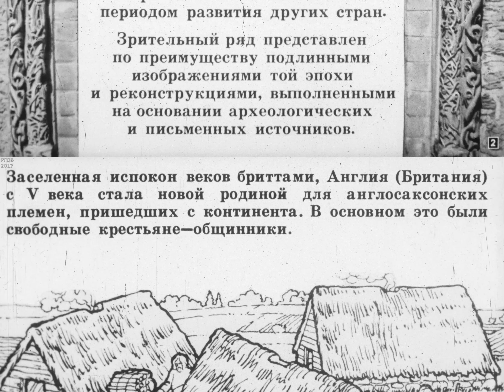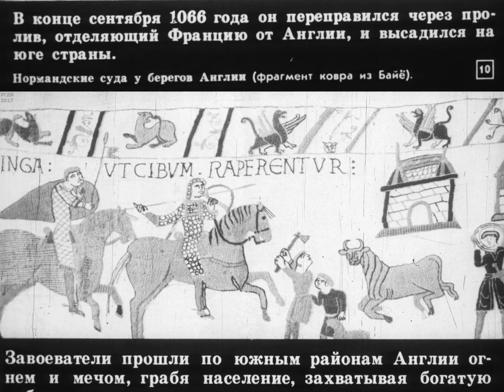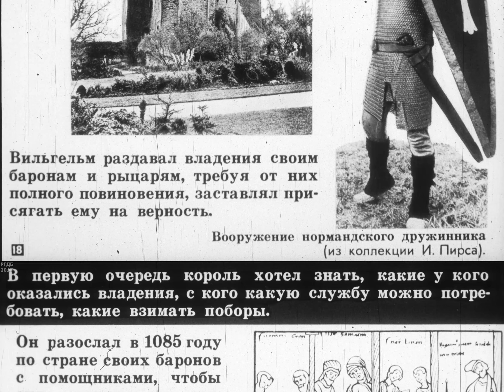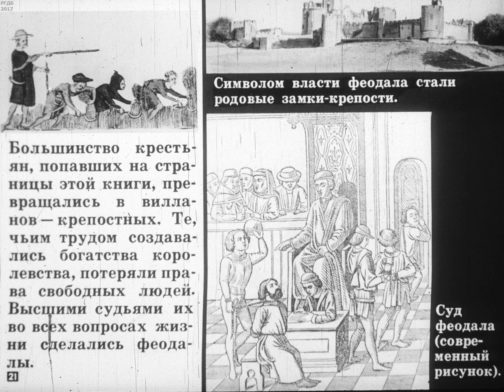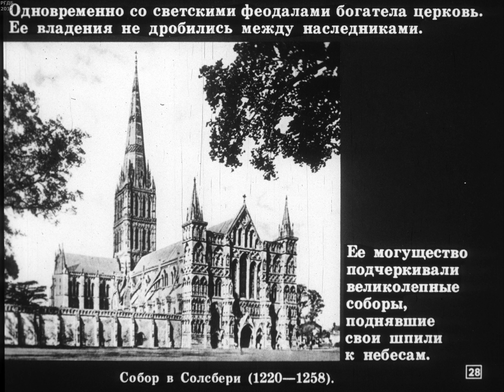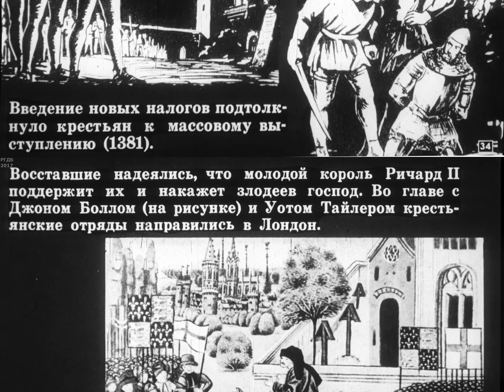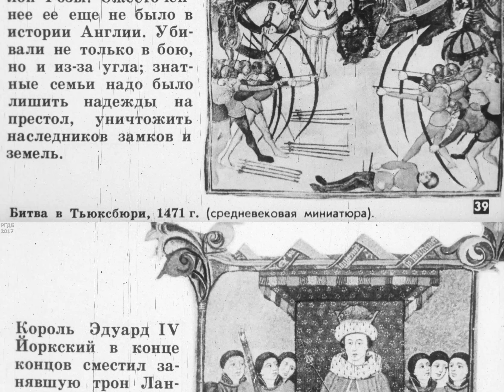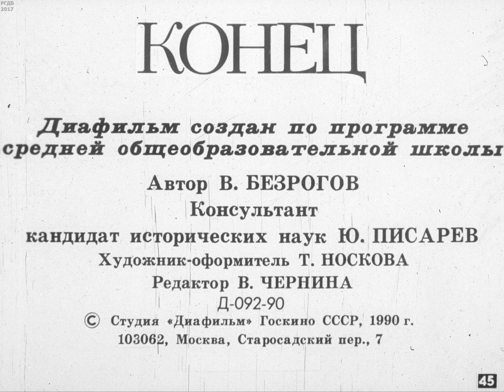Англия в XI - XV веках. Студия Диафильм, 1990 г. Озвучено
Англия в XI - XV веках.
Диафильм по истории для 7 класса.
Диафильм создай по программе средней общеобразовательной школы.
Автор В. Безрогов.
Консультант кандидат исторических наук Ю. ПИСАРЕВ.
Художник-оформитель Т. НОСКОВА.
Редактор В. ЧЕРНИНА.
Студия «Диафильм», Госкино СССР, 1990 год.
Озвучено платным голосовым движком «Алёна» для канала «Маркс был прав».

Собираются средства на озвучивание диафильмов и поддержку канала, пожертвования можно прислать на ЮMoney

Для людей, возмущенных содержанием диафильмов, сообщаем: озвученные нами диафильмы имеют, прежде всего, историческое значение как один из артефактов эпохи существования СССР (это очень важно!). Это нужно учитывать при оценке подаваемого материала, ведь что-то могло устареть, что-то не учтено, а что-то остается актуальным и по сегодняшний день.